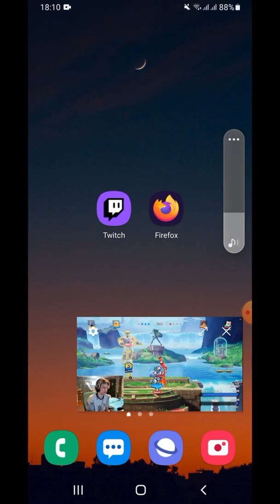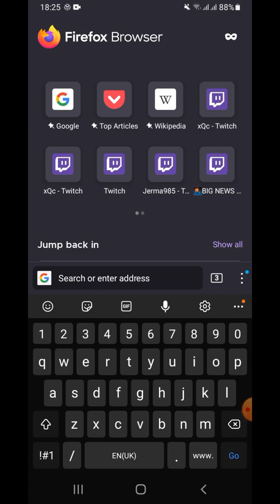How to Block Twitch App Ads (2 Methods in 2023)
Updated for January 2023... including a method that only needs the Twitch App. How to get rid of twitch ads once and for all! Twitch adblocker for android or apple.